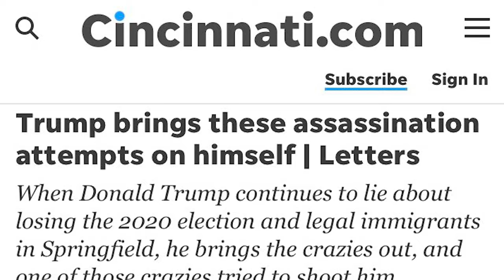Scott Jennings SHREDS CNN Host For Downplaying The INSANE Trump Rhetoric